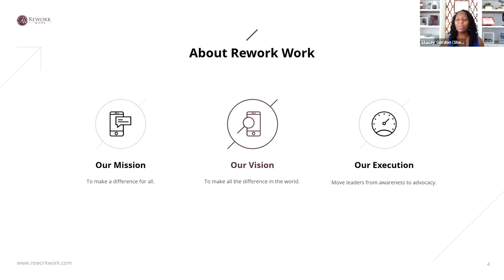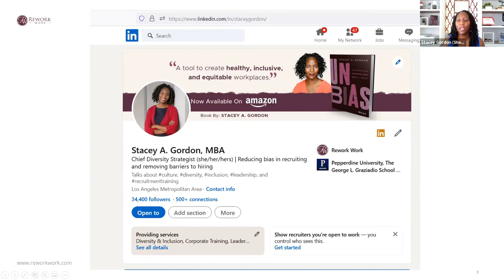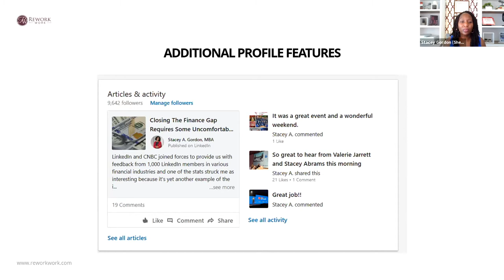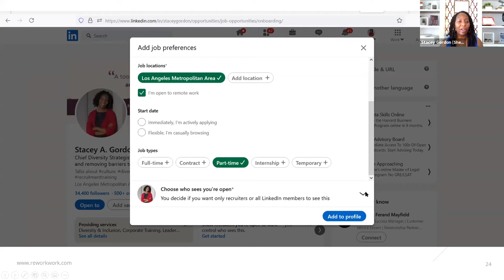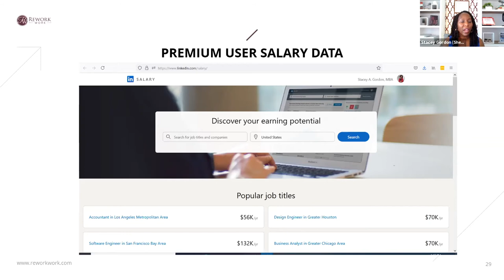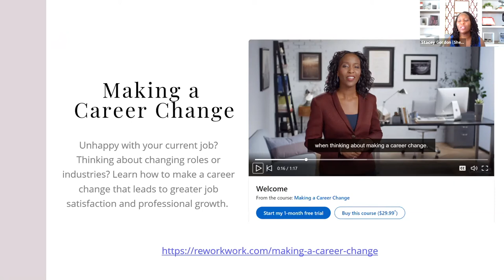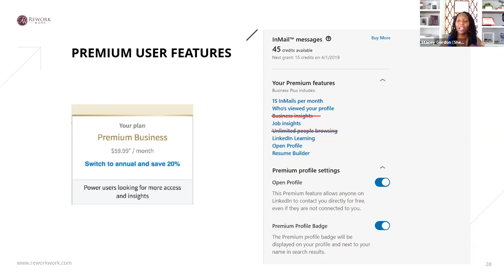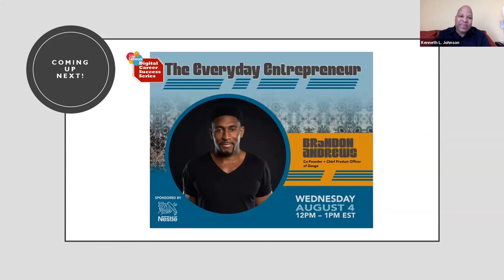Digital Career Success Series: LinkedIn Beyond The Basics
Welcome to the Digital Career Success Series

During this week’s DCSS free webinar, we explored how you go beyond the LinkedIn basics and use proven strategies to advance your career. One stellar tip was "Before you are ready to jump to the next job, use all your resources." Hear about this and many more gold nuggets in our latest webinar - LinkedIn: Beyond the Basics - from Stacey Gordon, CEO + Chief Diversity Strategist of ReWork Work.

Connect with UL Jobs Network!